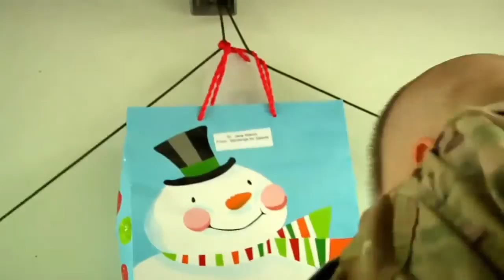Stockings for Sailors Sends Gifts to Afghanistan